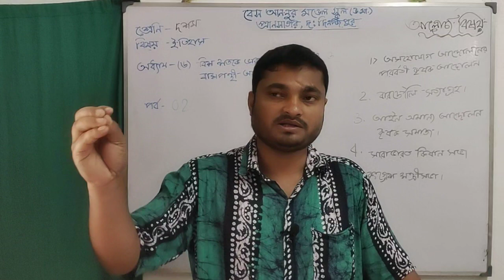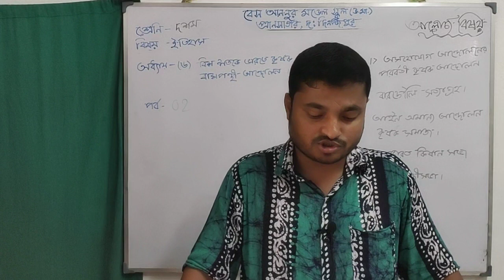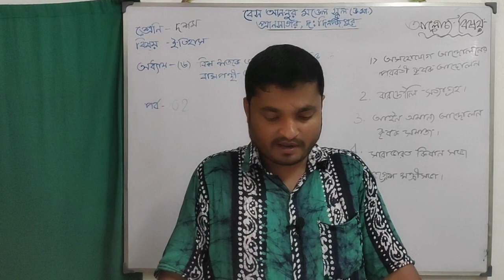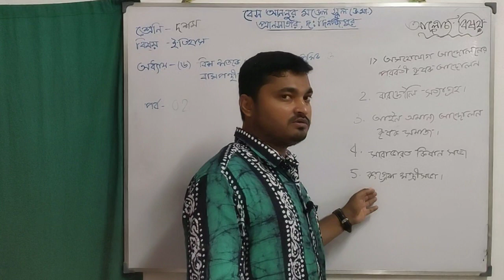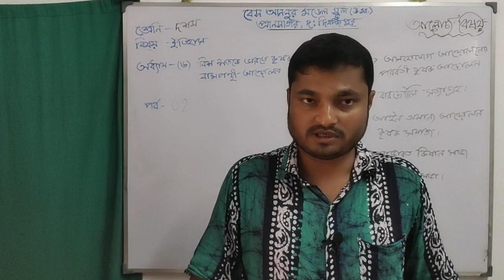দশম শ্রেণি। ইতিহাস। ষষ্ঠ অধ্যায়, দ্বিতীয় পর্ব। Online Teaching Class। Bes An-Noor Model School